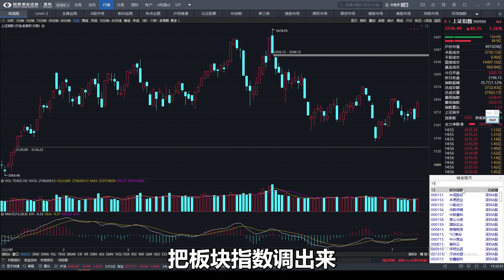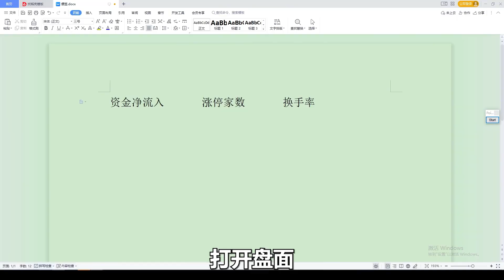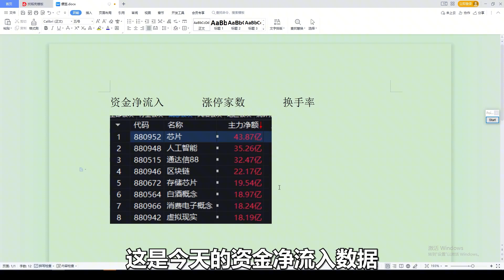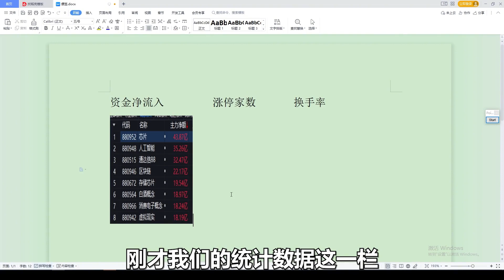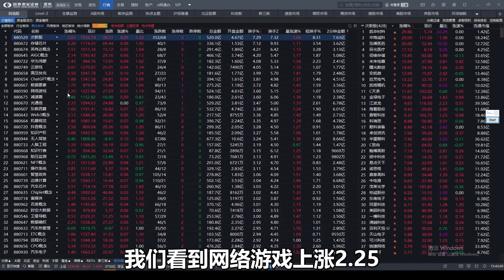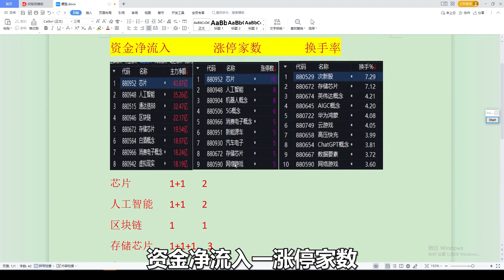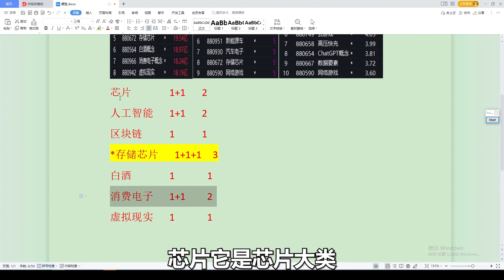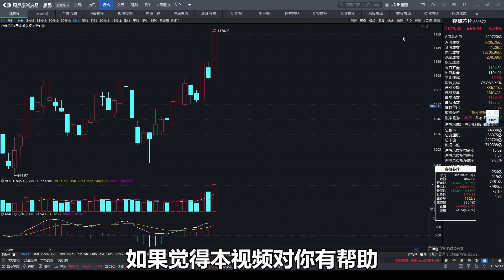内行看门道热点唯量造！